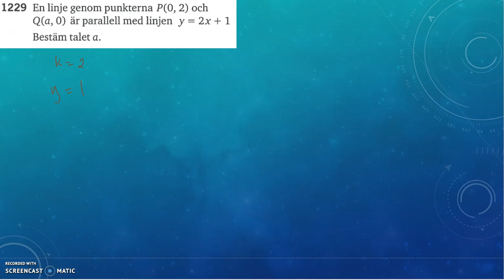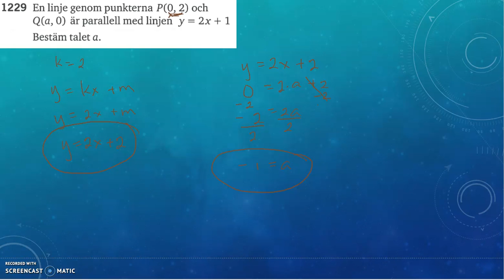Matematik 5000 Ma 2c Kapitel 1 En formel för linjens lutning 1229